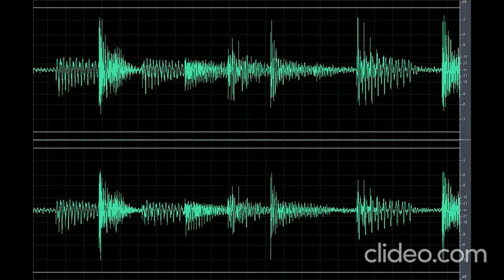Sound Scary Jump then Gone (Nakakatakot)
Download the scary sound jump then gone (nakakatakot) clip here for free OR CLICK here if the shortened link is no longer working